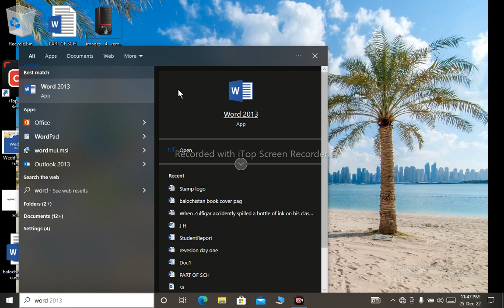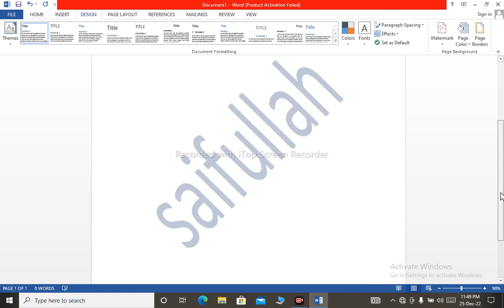𝒘𝒂𝒕𝒆𝒓𝒎𝒂𝒓𝒌 𝒐𝒏 𝒘𝒐𝒓𝒅. 𝒅𝒐𝒄𝒔 . 𝒊𝒏 𝒄𝒖𝒔𝒕𝒖𝒎 𝒘𝒊𝒔𝒉.♥︎╣[-_-]╠♥︎